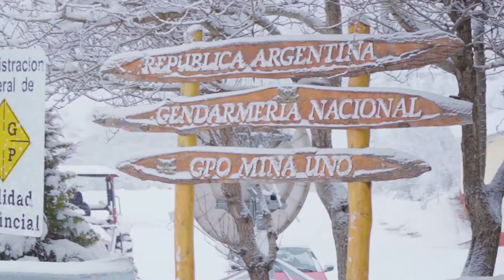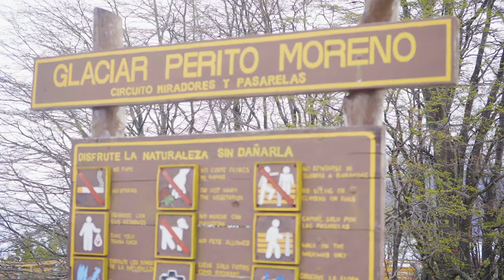👋🧊❄️ ¡¡ 8VA MARAVILLA DEL MUNDO!! ¿Qué tiene de especial el GLACIAR PERITO MORENO? |Revelalicia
Inmensamente gigante! Sobran palabras... Mira con tus propios ojos! WOW

*Nota al lector:
El glaciar Perito Moreno es considerado la OCTAVA MARAVILLA del mundo. Los hielos que forman el Glaciar. ... Todos forman el Hielo Continental Patagónico (17.000 kilómetros de extensión) que es una de las reservas de agua potable más importante del mundo.

:D